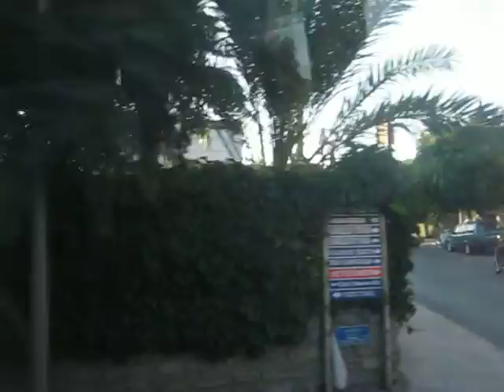GRECIA ISLA KOS 7-15 R 𝕓𝕪 𝕡𝕖𝕝𝕒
GRECIA ISLA KOS 7-15  R